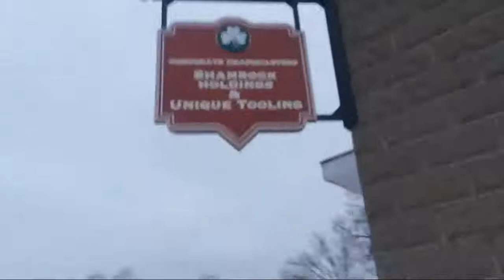[ Mirror ] FEcore - The Fraud